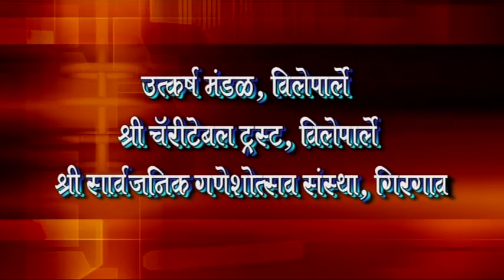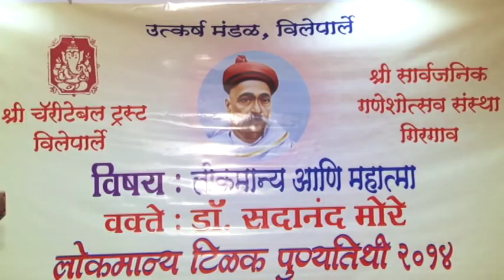Lecture Delivered by Dr. Sadanand More on lokmanyatilak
Lecture Delivered by Dr. Sadanand More on the occasion of launching of